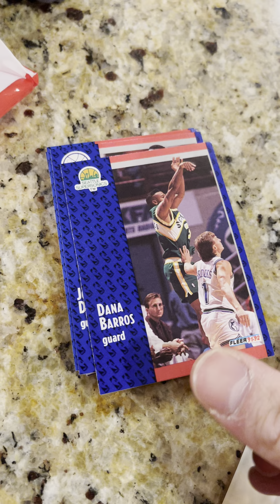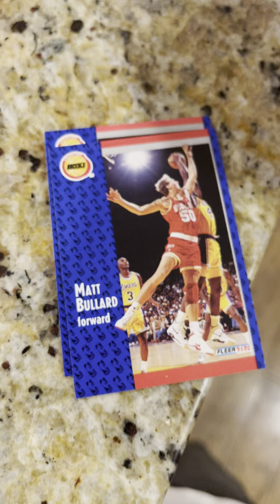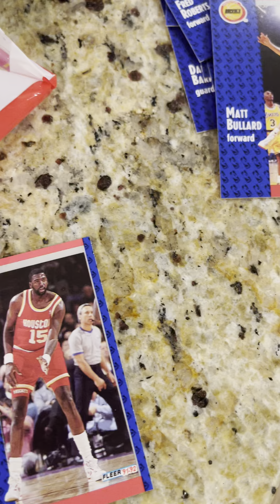Fleer NBA cards